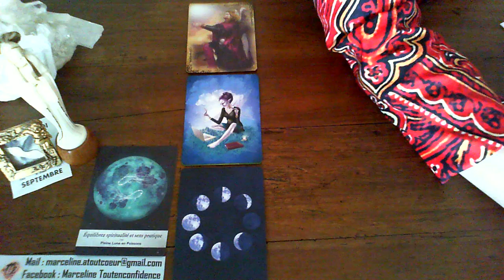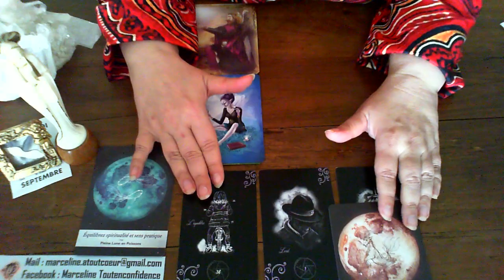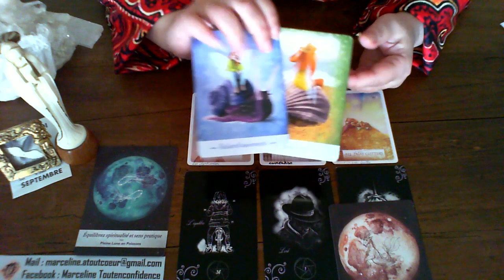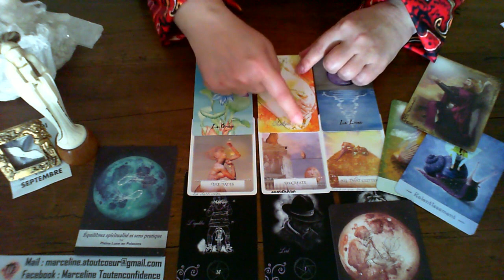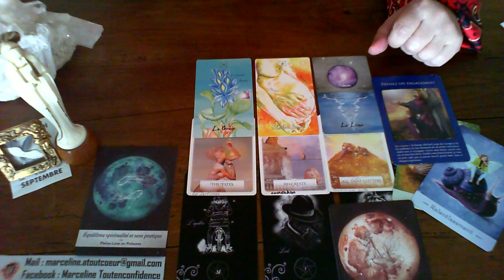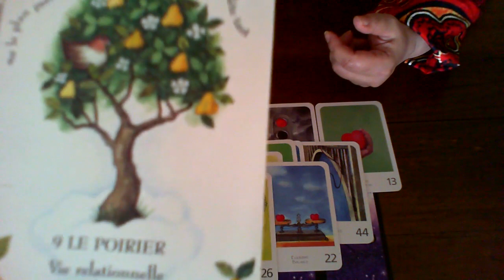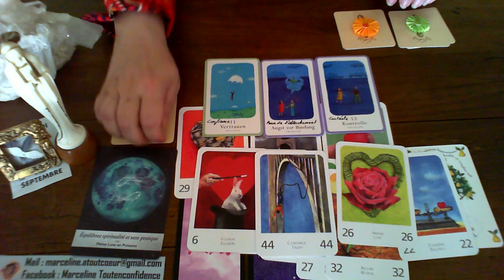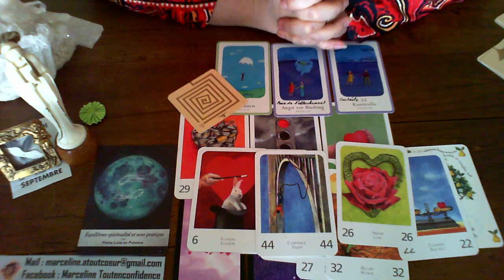Guidance POISSON SEPT 21PUISSANCE SUR CE MOIS DE SEPTEMBRE - UNION DIVINE GRACE AU SHAKRA SACRE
Marceline Atoutcoeur
Sentimental : 22.04
Fleur rouge : 31.15
Fleur orange : 32.41
Fleur verte : 34.29

Remerciements sincères
Ce que je vous propose :